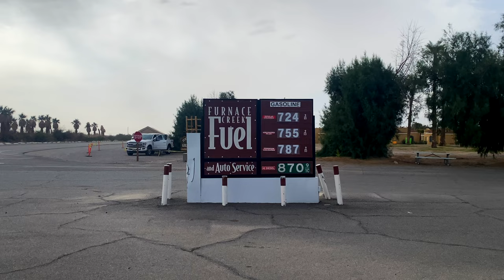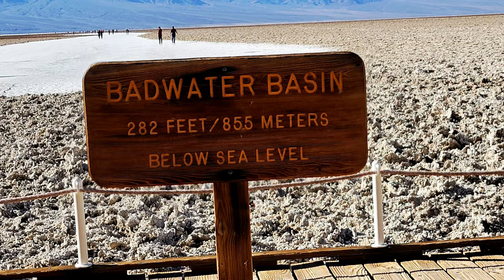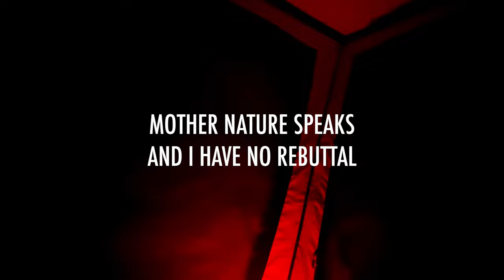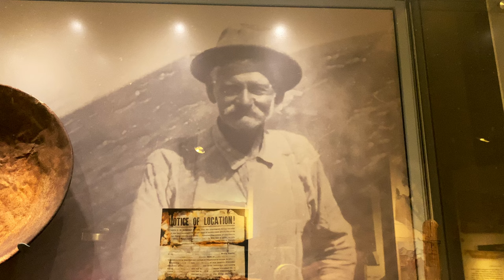It's the Journey that Matters: An Overlanding Journey from Alabama Hills to Death Valley Part 1 4K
My buddy John and I go on a leisurely-paced adventure to Alabama Hills, Mt. Whitney and then head into Death Valley. From sandy trails to a bit of snow, the diverse landscape of this area put on quite the show. Yeah, some of the "cool" stuff is closed in Death Valley right now but as I'm consistently learning on each of these adventures, destinations don't matter, the journey matters.

Alabama Hills Campsite GPS Coordinates: 36.58473, -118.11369

Some of the gear I use (as an "Amazon Influencer," I earn from qualifying purchases):